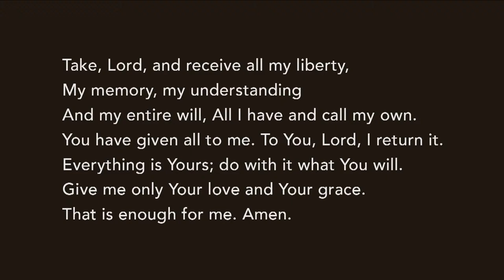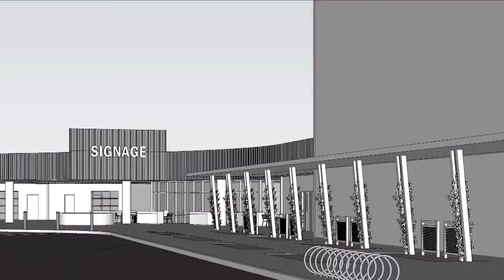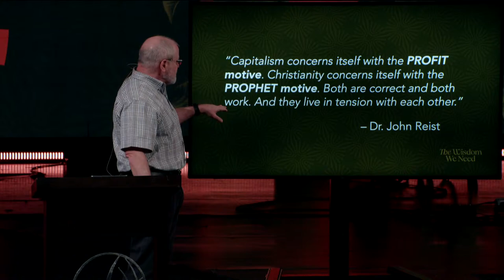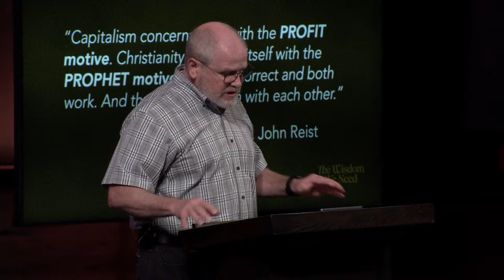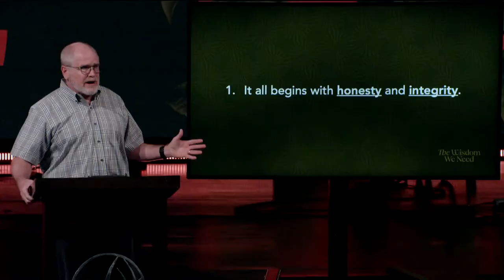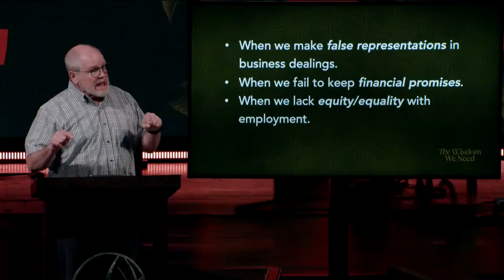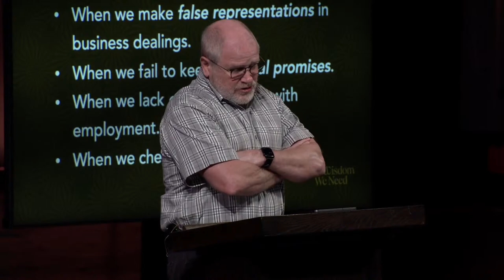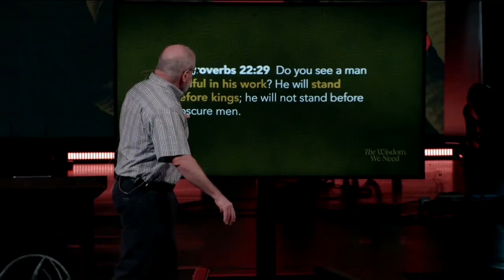Wisdom for Business | Pastor Jamie Rasmussen | 11 am | SBC Online Campus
Pastor Jamie Rasmussen delivers a rewarding business message.

What is more important, to have a profit motive or a prophet motive?
What is more important to cheat or have integrity?
What is more important to get rich quick or work hard?

"God So Loved" by Andrew Bergthold, Ed Cash, Franni Cash, Martin Cash, and Scott Cash

"Give Me Jesus" by Fernando Ortega